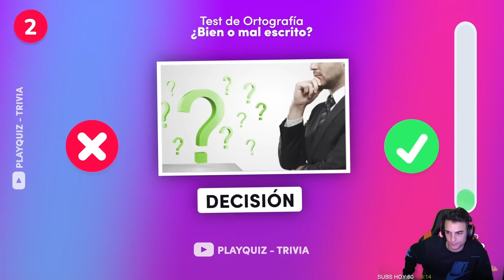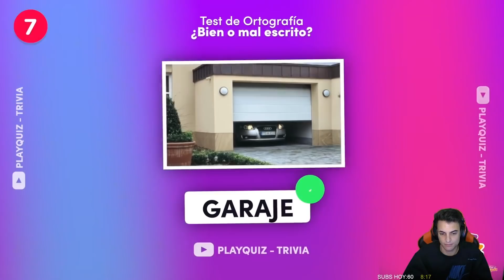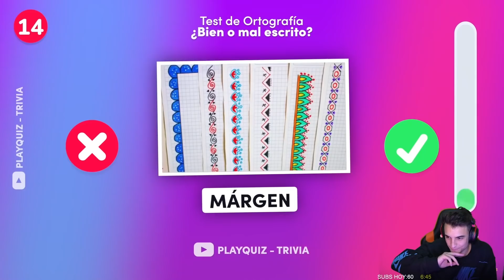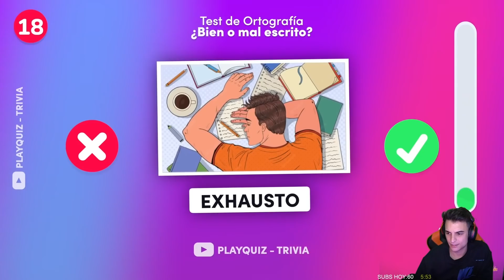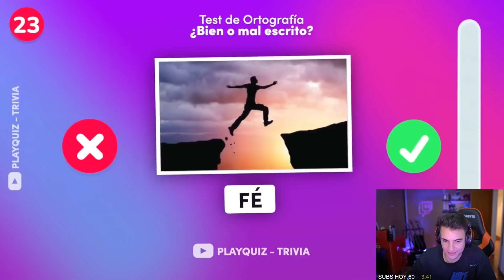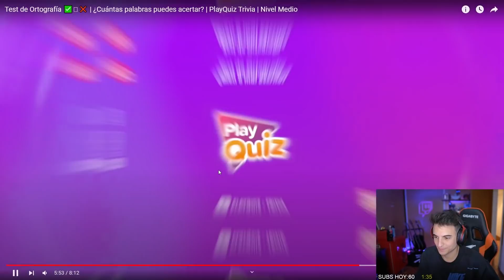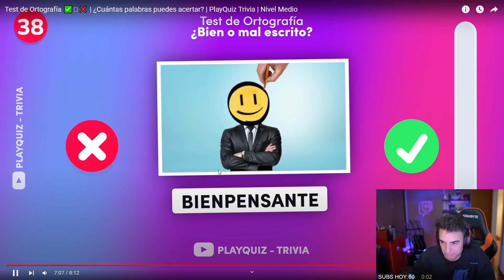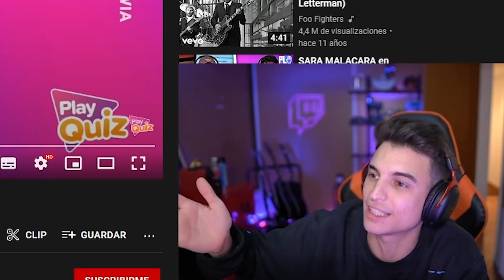en ortografía soy proplayer 😎